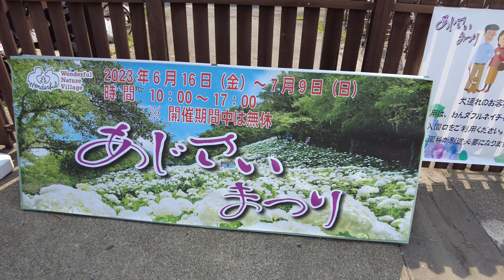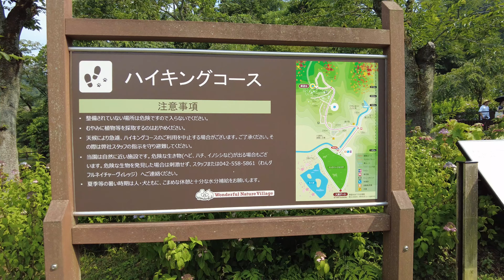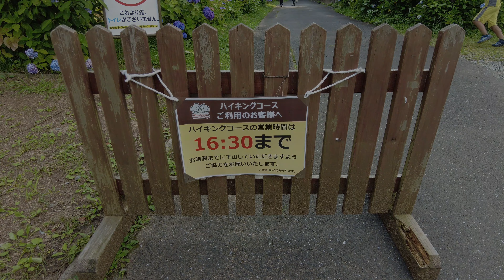東京サマーランドのあじさい園 [4K] （東京都あきる野市）2023/6/25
東京サマーランドのあじさい園に行ってきました。
白とピンクのアナベルは圧巻の景色でした。

あじさい園｜わんダフルネイチャーヴィレッジ

【過去に撮影したあじさい園とアナベルの雪山】
東京サマーランドのあじさい園とアナベルの雪山 [4K] （東京都あきる野市）2022/6/19

‹撮影機材›
カメラ： DJI Pocket 2
SDカード： SanDisk Extreme PRO 128GB UHS-1 U3 V30
装着アクセサリー： ミニ操作スティック

動画記録サイズ： 3840x2160 30p

この動画は Adobe Premiere Pro v15 で編集しました。